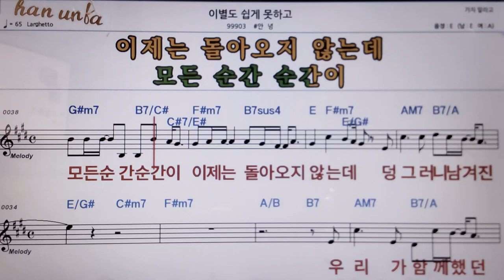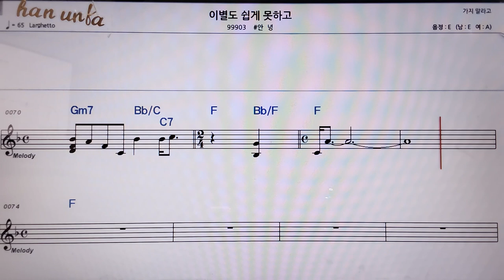이별도 쉽게 못하고/안녕👍악보, 코드,가사,Karaoke*가라오케 반주